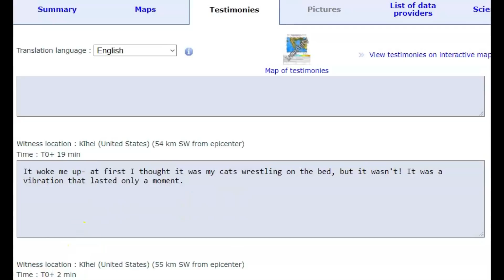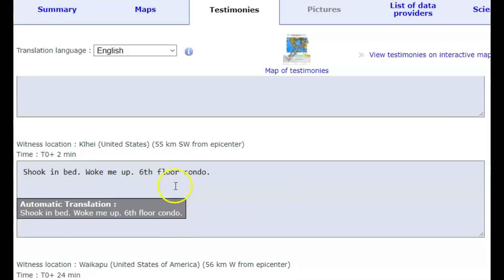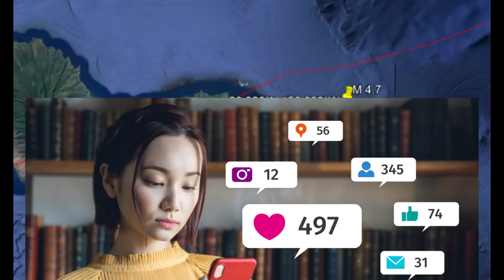Earthquake Maui, Wailua, Hawaii Magnitude 4.7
HVO is saying this earthquake was caused by the weight of the island pushing done on the crust of the earth.